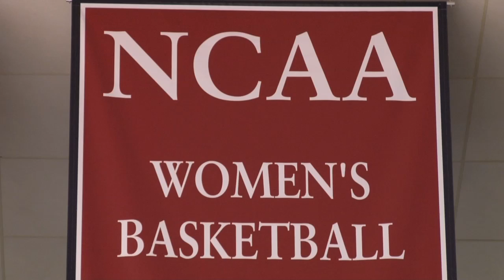SpiderTVHD: Richmond Spiders Women's Basketball Ready For Opener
The Richmond women's basketball team opens the 2010-11 season Friday.